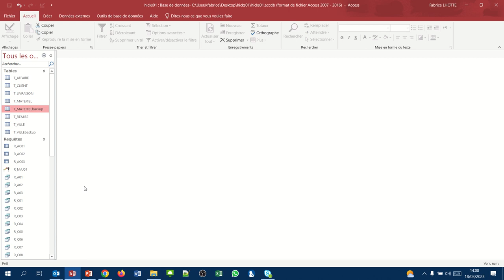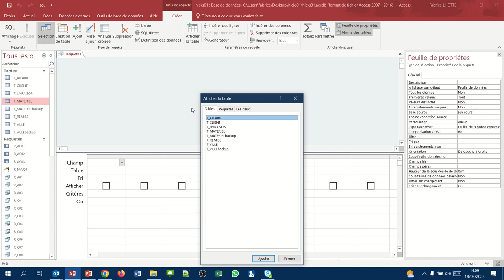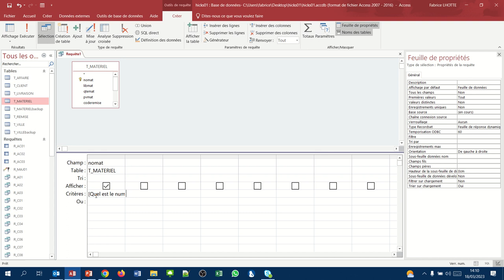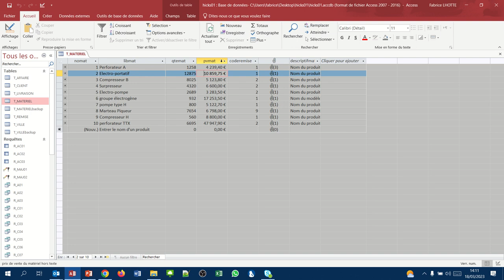Augmenter le prix d'un produit (Requete QBE Access Mise à jour 02)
Comment augmenter le prix d'un seul produit dont on communique le numéro de matériel ?